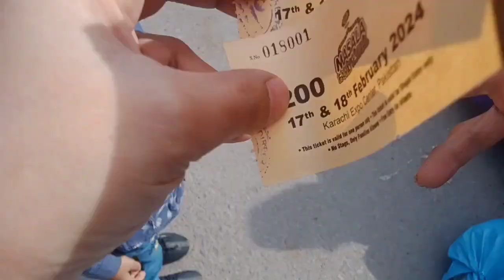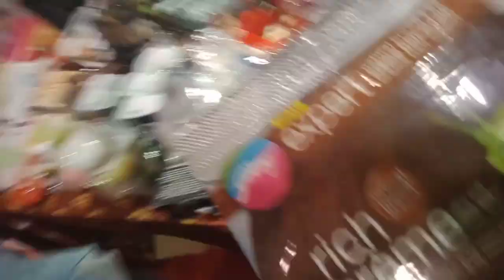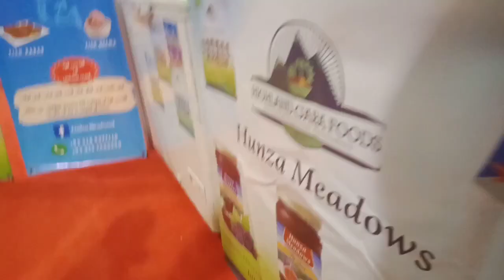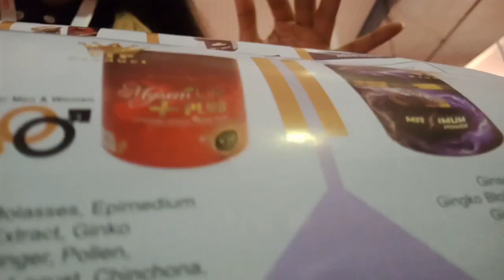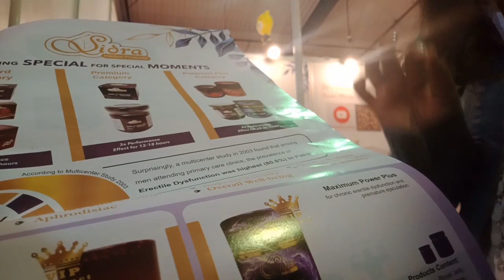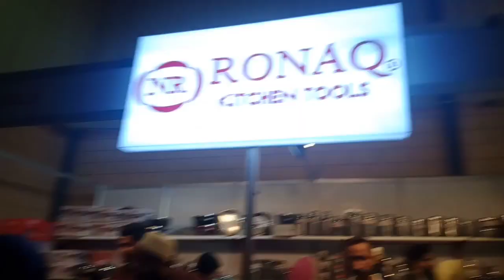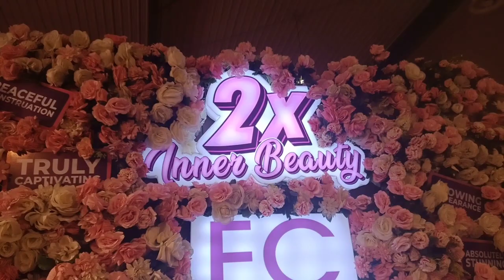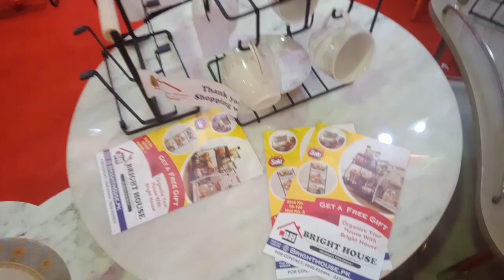EXPO CENTER|| MASALA FESTIVAL||2024 PART 1 LET'S WATCH SUMAIRARASHID VLOG.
expo center,
expo center 2023,
expo pz,
expo center live,
expo productions,
expo group,
expo centre in karachi,
show center of mass solidworks drawing,
expo center lahore kitchen with mehak

Main Main University Rd, Block 15 Gulshan-e-Iqbal, Karachi, Karachi City, Sindh